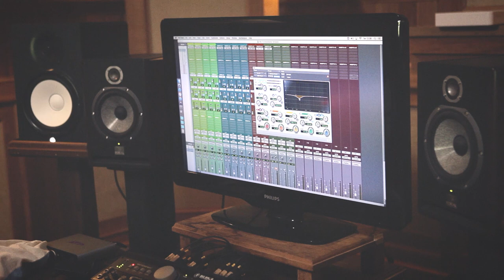Tó Brandileone - MINIDocs® - Episódio Completo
Tó Brandileone no MINIDocs. Gravado no estúdio Gargolândia no dia 13 de dezembro de 2016.

Tó Brandileone – Violão e Voz
Conrado Goys – Guitarra

MINIDocs investiga onde nasce a Música em cada Artista.
A série traz música e minidocumentários com máxima qualidade audiovisual.
Para ouvir, ver e se emocionar. Surpreenda-se toda semana com um vídeo novo.
E assista também na TV Cultura e Arte 1.

Produzido por ZoeFilms.com

Dirigido por Carlos Gayotto
Curadoria de Rafael Alterio

Gravado por Thiago Baggio
Assistência de Áudio por Gregory Fenile
Mixado por Ricardo Mosca

Produção Executiva de Bruno Piazza
Coordenação de Produção de Erica Greco

Direção de Fotografia de André Moncaio
Editado por Gabriel César
Finalizado por Fernando Clauzet

Câmeras
Andre Moncaio
Gabriel César
Luiz Alejandre
Rafael Almeida

Arte
Camilla Rebouças
Teidy Nakao

Bruna Lelis

Elétrica
Sandro Ponsi

Logger
Junior Moreira

Transporte
Charles Freitas
Edson Souza

Catering
Ana Machado
Cristina Oliveira

Assistência Jurídica
Larissa Borges

Agradecimento especial ao Partio.com.br e à Gargolandia.com.br